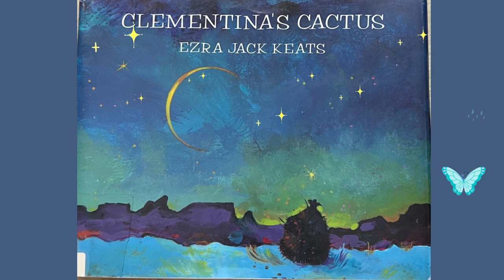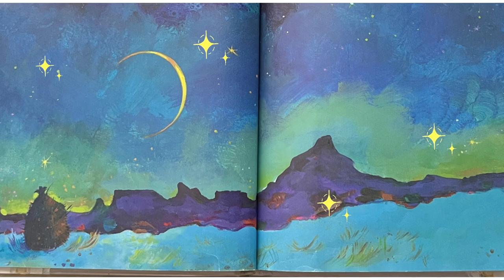Clementina's Cactus Read Aloud by Ezra Jack Keats with Custom Music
"Keats departs from his traditional style for his one and only wordless picture book, Clementina's Cactus. Clementina and her father are out for a walk in the desert when Clementina discovers a lone cactus, all shriveled and prickly. But Clementina discovers there is something beautiful hiding inside that thick skin"
Join the Butterfly Bookclub as we listen and watch our way through this classic and magical story! We hope you enjoy:)

Welcome back to the Butterfly Book Club :)
This channel is run by two Early Childhood SPED Masters Graduates who aim at tailoring literature content to be accessible at home, in the classroom, and on the go!
Our fun and engaging story times will captivate your child's visual and auditory senses through animated graphics and fun embellishing sounds.